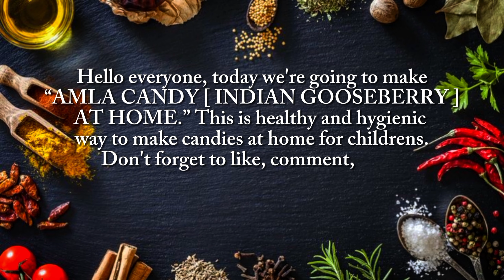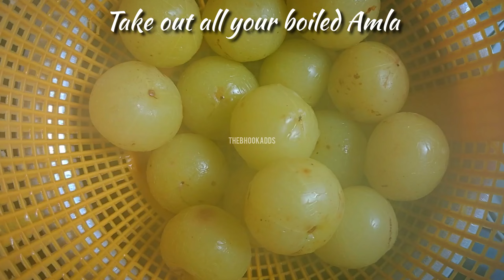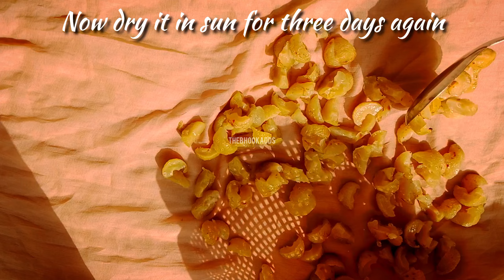EP07: Indian Gooseberry Candy/ Amla candy